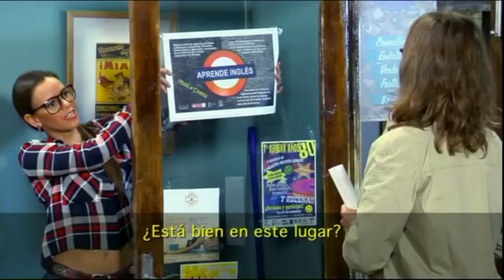25/03/15 La gala del humor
Presentado por Aránzazu Estévez, Nacho Egea y Daniel Calero. ‘La gala del humor’ es un espacio donde el humor integra diferentes secciones como ‘Aquí no se fía’, una comedia en una casa de huéspedes.
‘La ventita’ transcurre en una tienda de aceite y vinagre de toda la vida.
El cómico Juanito Panchín también tiene su espacio en ‘La gala del humor’. Su personaje Lilifó Yalindo viajará por todas las Islas enseñando los rincones más pintorescos, en busca del amor.
Además contará también con actuaciones musicales de primer nivel.